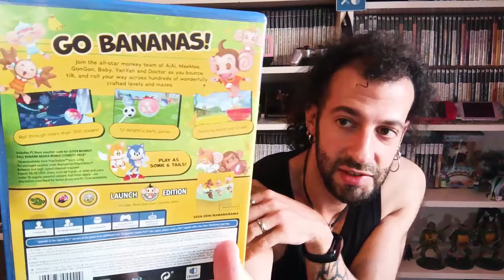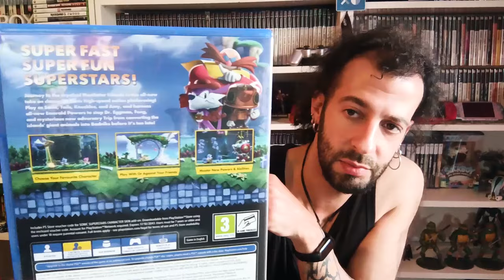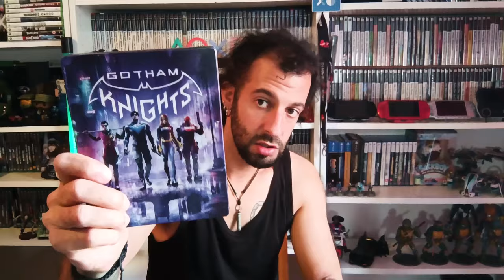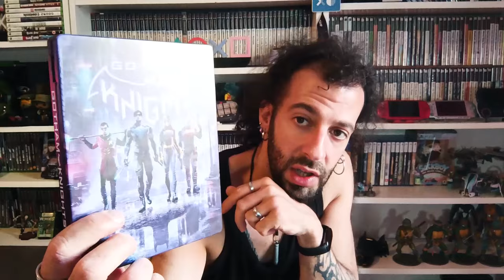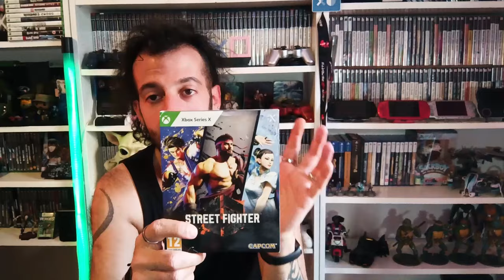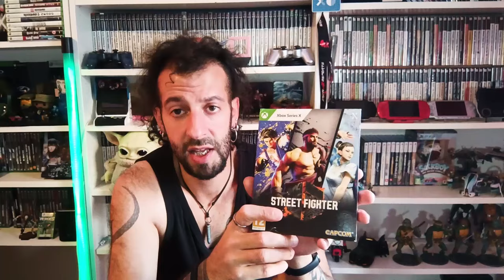OFERTAS, JOGOS E MERCHANDISING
A aumentar o arsenal com um lote com 20 jogos , ofertas, upgrades de geração, edições especiais e algum merchandising.

PARCERIAS
👉ENEBA - Melhores preços em Jogos e DLC em formato digital
👉BITFUNX -  Acessórios de upscale, modding e periféricos
👉RETROSCALER -  Acessórios de upscale, modding e periféricos

PATRONOS
BROTHERETRO DIOGO REIS FILIPE VEIGA FILIPE VINTÉM IVAN "GAMEVERNA" JOÃO GODINHO MONSIEURQUACK VITOR MOREIRA FILIPE ALEX; RICARDO TAVARES

REDE UYA